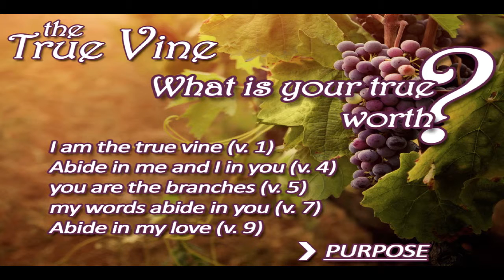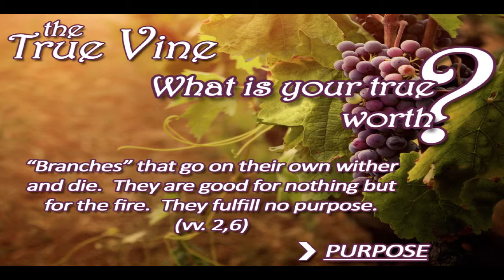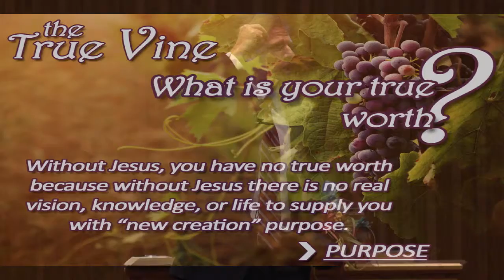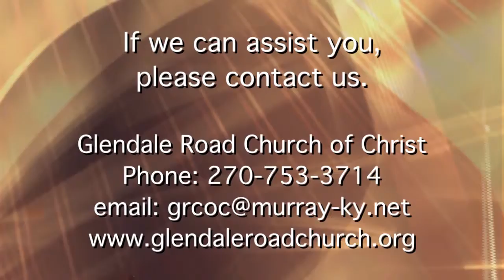"The True Vine" - "It Is Written" #348-15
Show #348-15 | Title: "The True Vine" - "It Is Written" is the televised version of the Sunday morning service of the Glendale Road Church of Christ (Murray,KY). The program airs on local cable outlets in Murray, Kentucky. The program airs on local cable outlets in Murray, Kentucky.